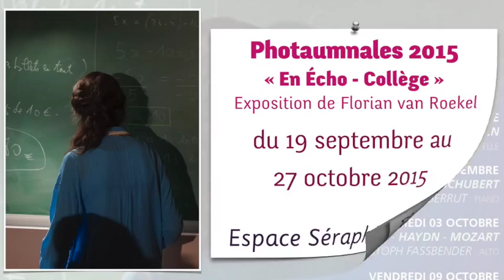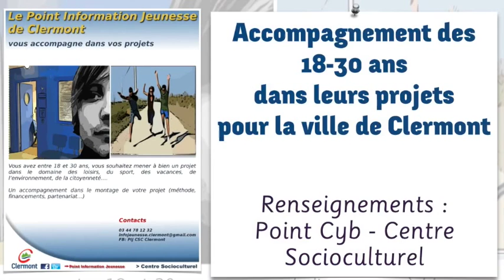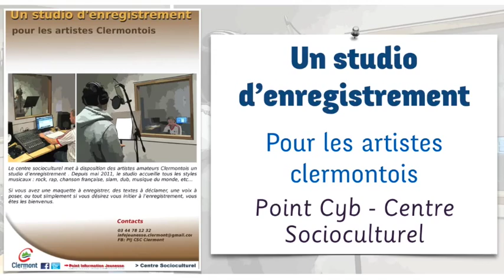Clermont (Oise), les rendez-vous de septembre 2015 (maj le 31 août 2015)